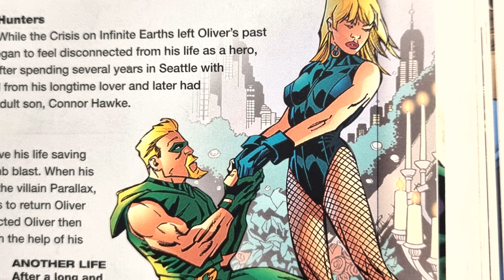DC Arrow x Black Canary